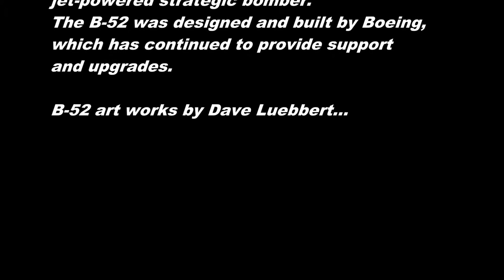B52 Stratofortress Aviation Art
The Boeing B-52 Stratofortress is an American long-range, subsonic, jet-powered strategic bomber. The B-52 was designed and built by Boeing, which has continued to provide support and upgrades.